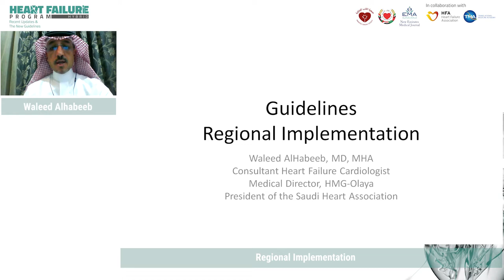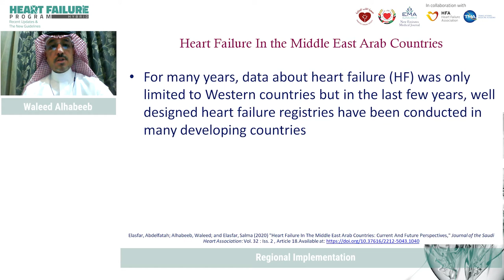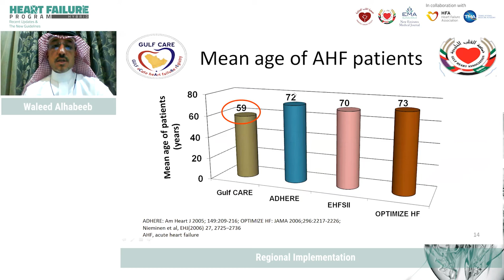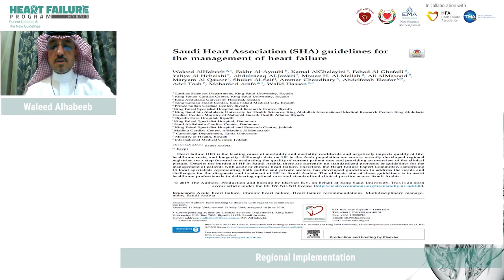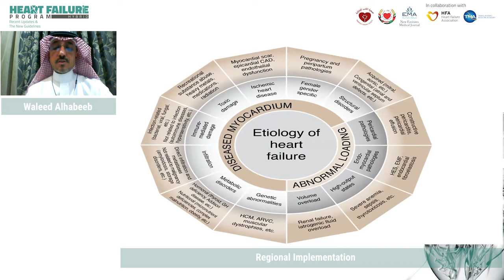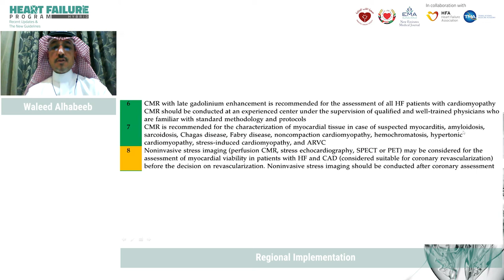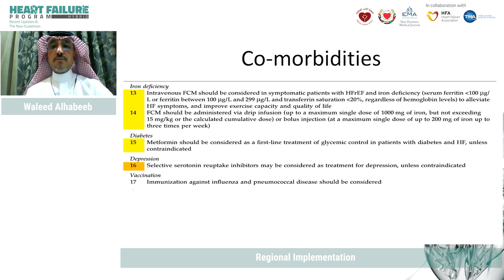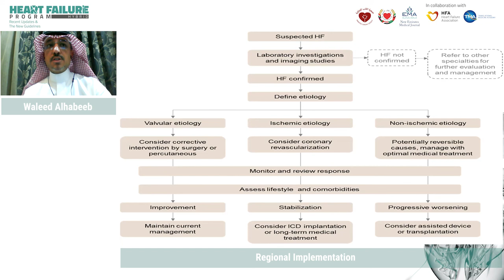05 Waleed Alhabeeb Regional Implementation